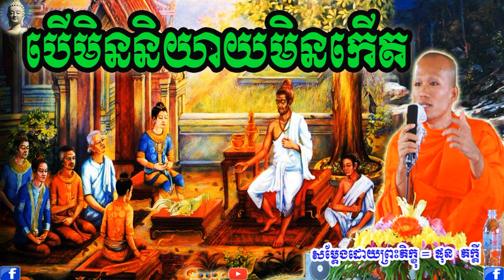បើមិននិយាយមិនកើត , ភិក្ខុ ផុន ភក្តី , Phun Pheakdey , Bae Min Niyeay Min Kaet , 2021, Dhamma Talk TV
ប៊ុត សាវង្ស,
អគ្គបណ្ឌិត ប៊ុត សាវង្ស,
buth savong,
san pheareth,ជួន​ កក្កដា,
choun kakada,kuo sopheap,
គូ សុភាព,Phun Pheakdey,
Ven Pheakdey,
ផុន  ភក្ដី,khmer dhamma,
5000 years,
movie,
song,
news,
love,
boxing,
funny,
smot,